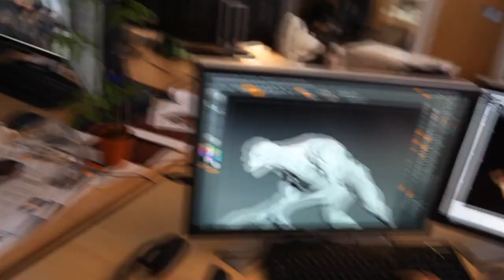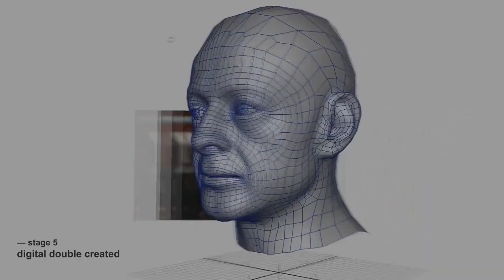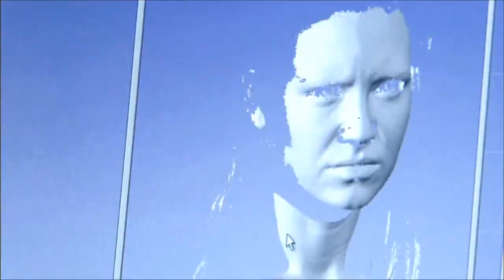Ninja Theory Mysterious Game Footage